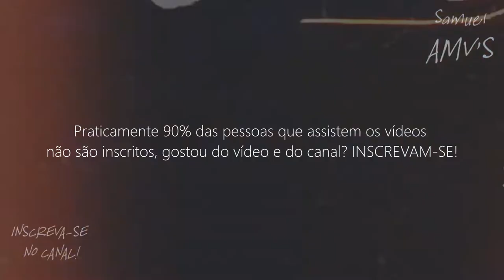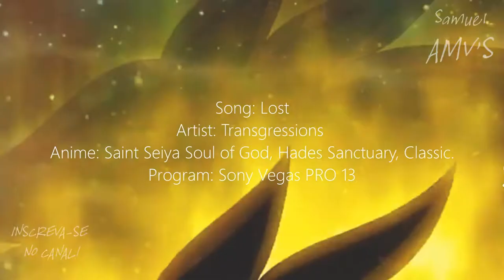Aioros de Sagitário // ＡＭＶ - Lost ᴴᴰ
Tags Extras:

Solence - Warriors
Soul of God AMV
Transgressions - Lost